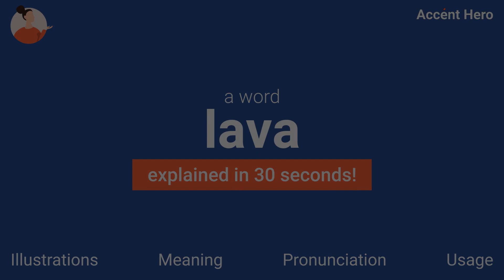LAVA - Meaning and Pronunciation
How to pronounce lava?

This video provides examples of American English pronunciations of lava by male and female speakers.
In addition, it explains the meaning of lava through a definition and several visual examples.

IPA Transcription of lava is /lˈɑːvə/.

Definition of lava:
Lava is molten rock that is erupted from a volcano.

If you'd like to test your pronunciation of lava, check out Accent Hero's real-time pronunciation feedback tool: